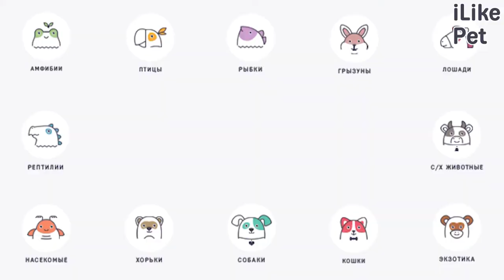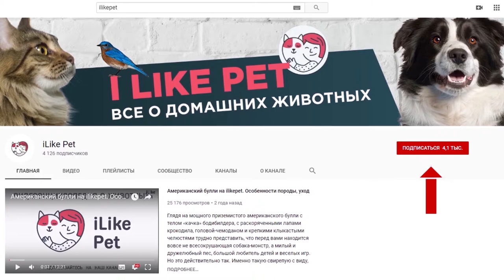3 особенности характера керри-блю-терьера